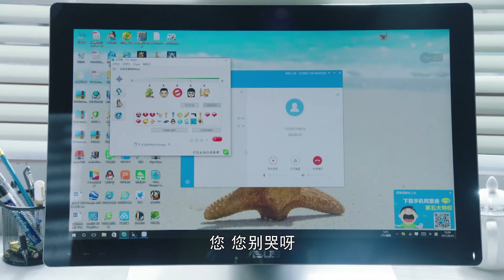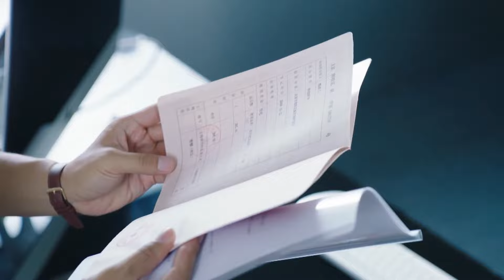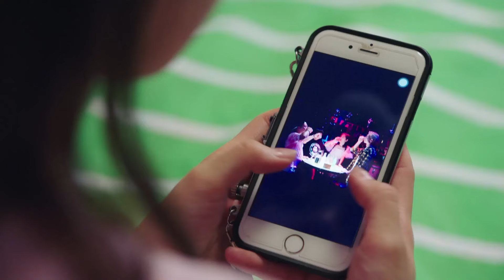[Full Movie] 丈夫把小三帶回家，看著眼前的歡聲笑語，妻子終於死心决定離婚！暖暖的幸福